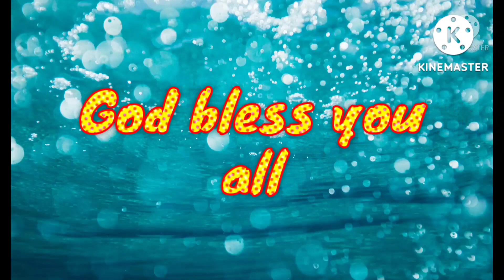I meet a new friend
I meet a new friend and we eat together before we go home from our day off